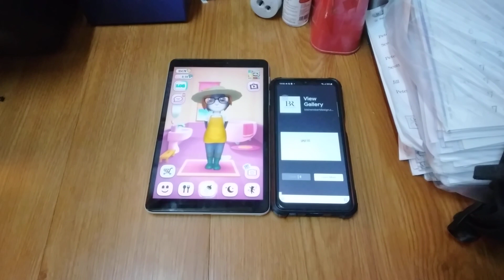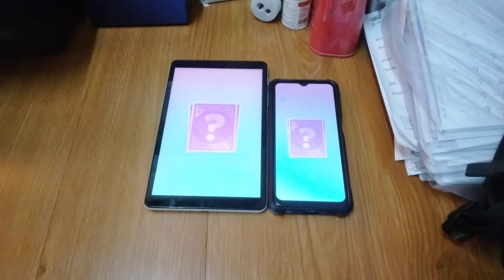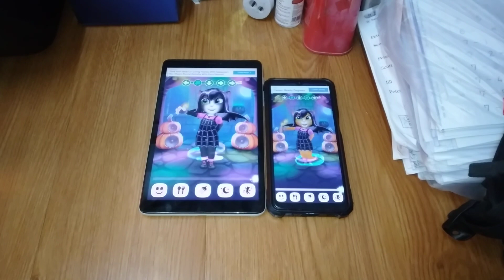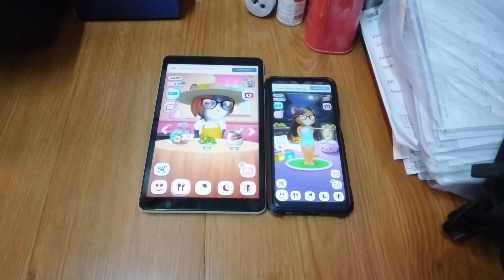My Talking Angela Echo 18184